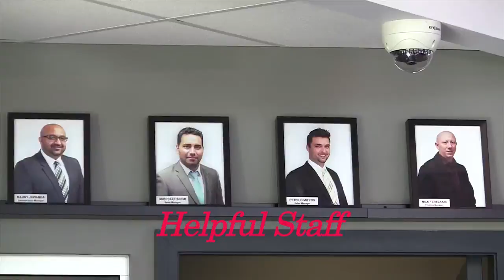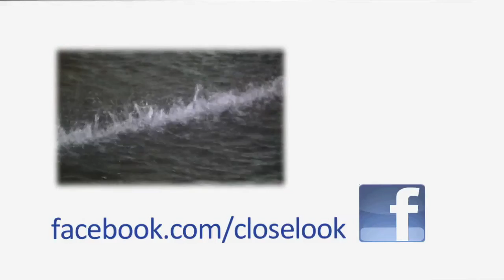SFU Dance Marathon 2016 | Close Look TV Show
Close Look TV Show at the SFU Dance Marathon 2016. Only on Shaw Multicultural Channel every Thursday 3:00 pm and Saturday 9:30 am.